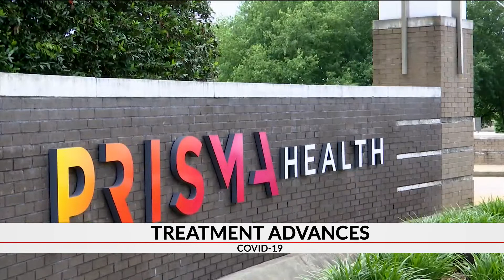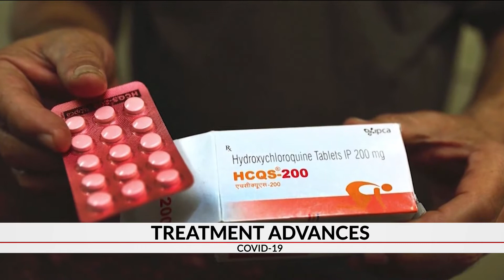Prisma Health sees coronavirus treatments evolve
Treatment trends change as new information comes out